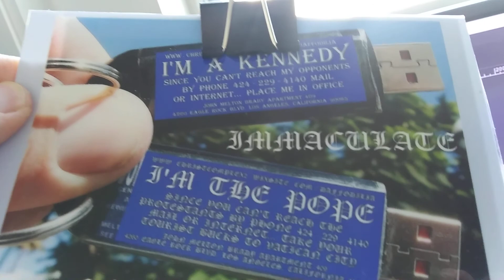LA SKYLINE...SIREN 9/11 FLIGHT 93 CHECK POST... JUST ONE CALL IN A DOZEN YEARS... NO M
LA SKYLINE...SIREN 9/11 FLIGHT 93 CHECK POST... JUST ONE CALL IN A DOZEN YEARS... NO MAIL ABOUT ANY OF MY IMAGERY... RING THE PHONES OFF OF FBI WRAY'S HOOKS THEN TRY TO CALL IN FRONT OF THEM... INVOLVED OR INCOMPETENT WHICH ARE THEY ?